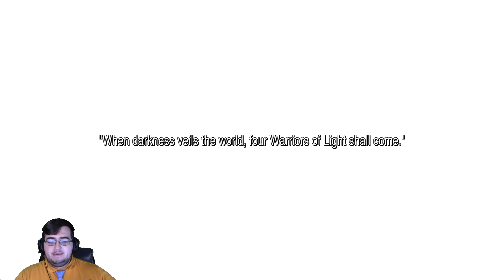The Name Game - Final Fantasy Pixel Remaster Let's Play [Part 1]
The world is in turmoil and great evils are awakening, but prophecy tells of 4 legendary Warriors of Light who exist to keep the world safe from such times. Join me as I lead these 4 great Heroes, the Warrior Mogul, the Monk Kaolin, the Red Mage Nerif, and the White Mage Io. Will we succeed as the prophecy foretells? Or will we fall to chaos and leave the world in despair?

Tune in daily at 4:15pm CT for new videos.

Final Fantasy - Developed and Published by Square Enix